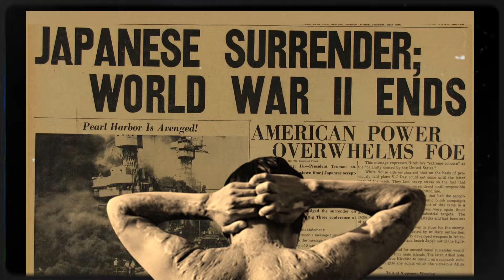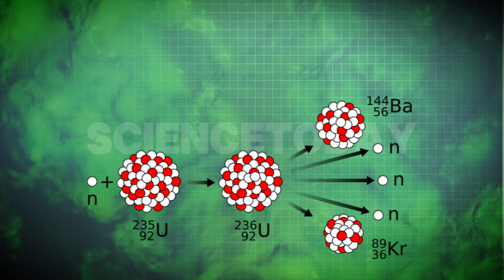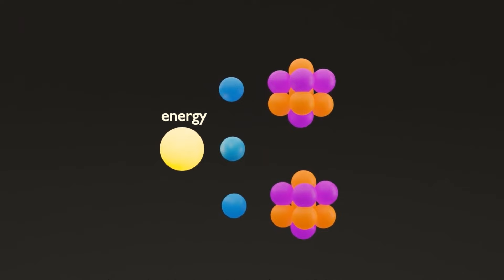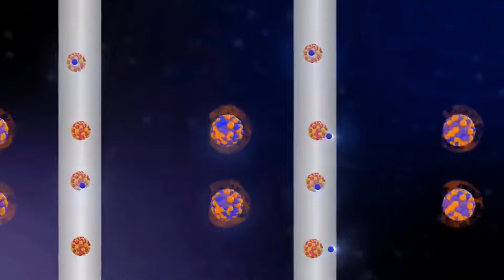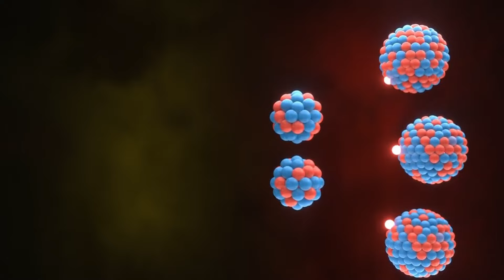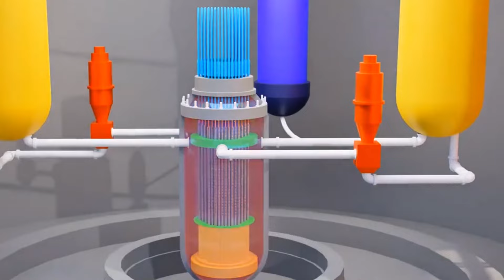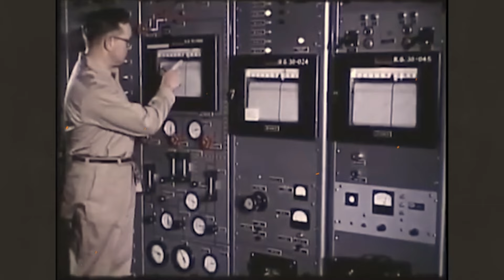Energy Source or Global Threat?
Discover how the tiny atom of Uranium-235 unleashed unimaginable destruction during World War II and shaped the future of energy. Learn the science behind nuclear reactions, the potential of uranium as a supercharged fuel source, and the paradox it presents in our quest for clean energy. Could this powerful element hold the key to our energy needs or pose a catastrophic risk?
► Follow ScienceToday:
Track:
End of the World by MusicArea
Technology by EdRecords
Harmony With The World  by Alexey Anisimov